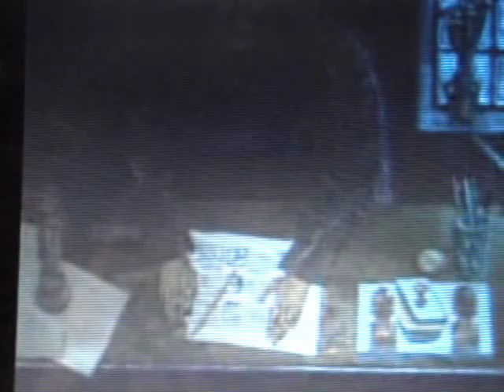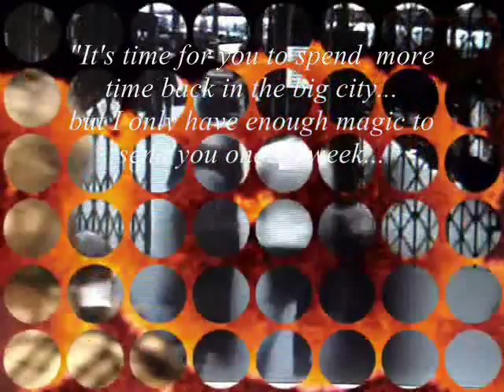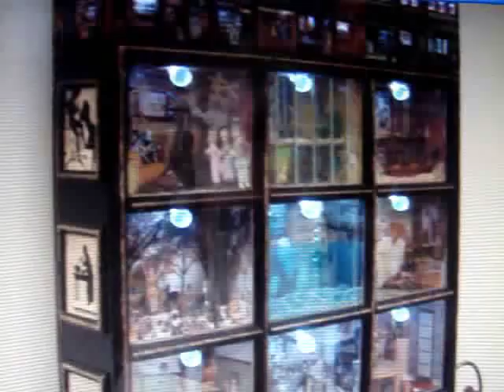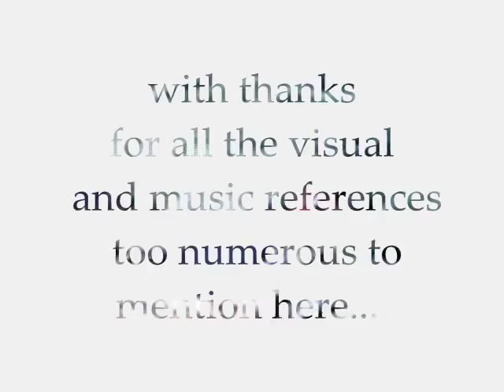FOUND!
mini history film collage